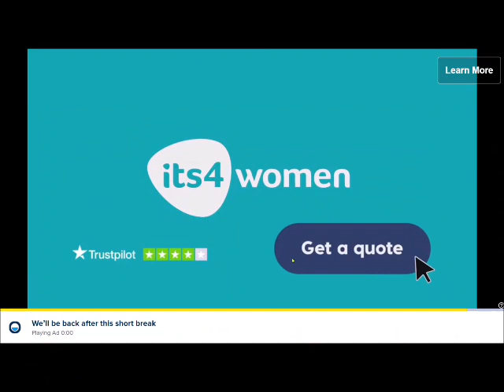watch in 144p